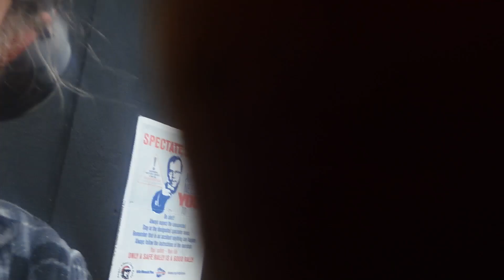Husqvarna 2101 1100 Finger Nithering Cloggin Jumpers in stack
Mrs Digwell. F.A.O.B. of the old "Fella".